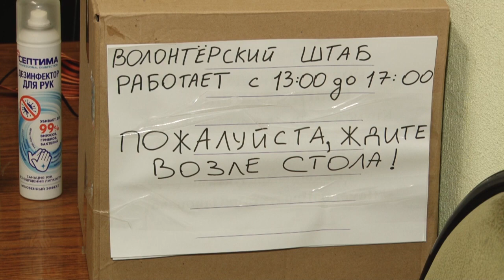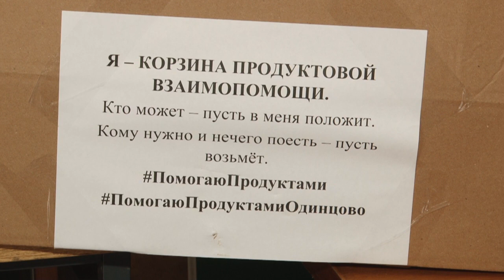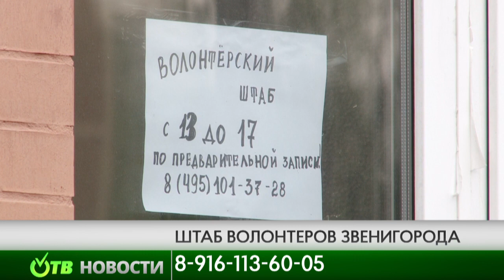Звенигородский штаб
1 мая на базе центра поддержки семьи, материнства и детства "Всем добра" в Звенигороде открылся Волонтёрский штаб помощи людям, оказавшимся в трудной жизненной ситуации в связи с пандемией коронавируса.